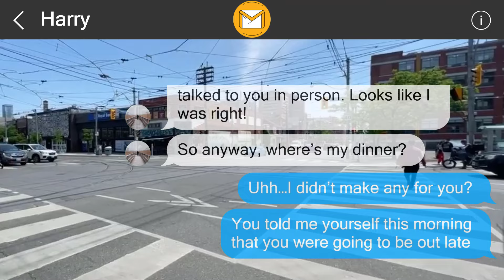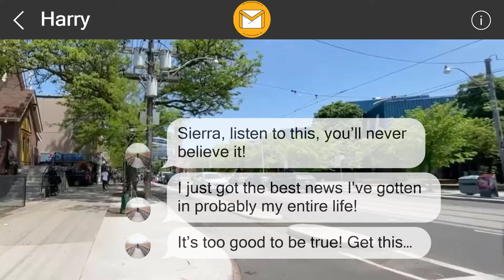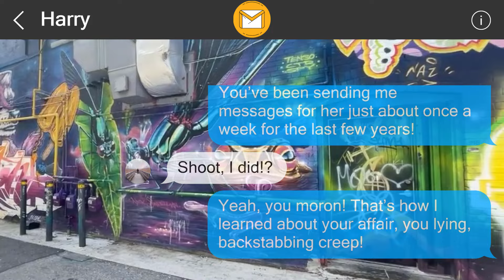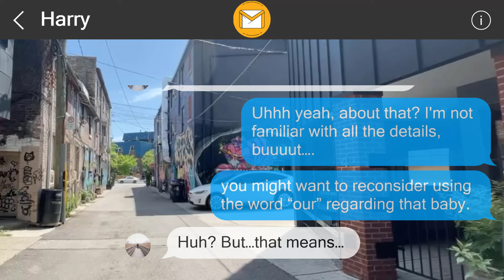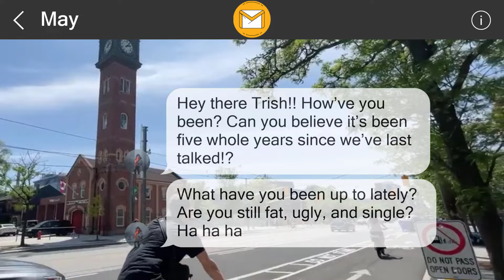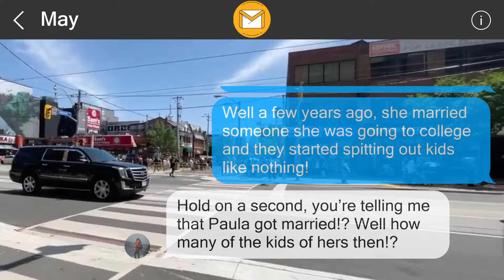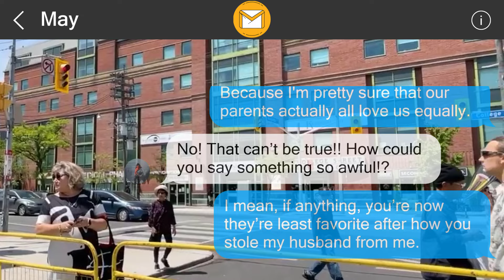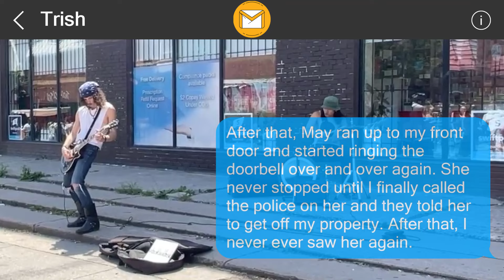I left them a surprise 3576345